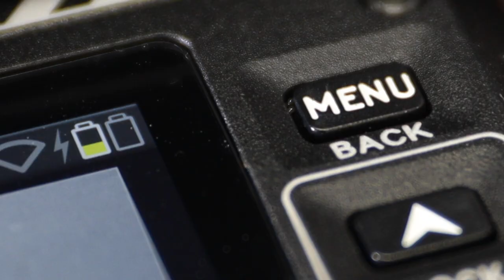How To Power: RED Komodo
Have the popular new RED Komodo camera? If so, check out this "How To Power" video that covers all the ways you can power it up with Core SWX power solutions including the RED Approved Core SWX V-mount Komodo plate.

All of the products mentioned in this video can be found